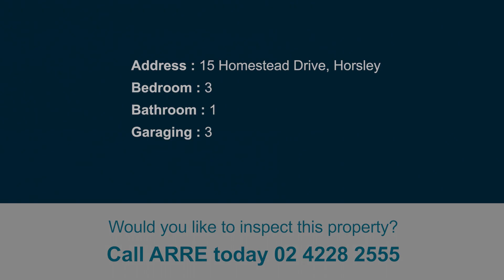15 Homestead Drive, Horsley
Complimentary Comfort & Convenience!
Comfortably located with Horsley Reserve directly behind, is a solidly constructed three-bedroom family home. Just a few minutes stroll from shops and dining and walking distance to public transport plus the bonus of an in-ground swimming pool. Enjoy BBQ's in summer whilst keeping cool in the pool and hours of entertainment with a large covered entertaining area.